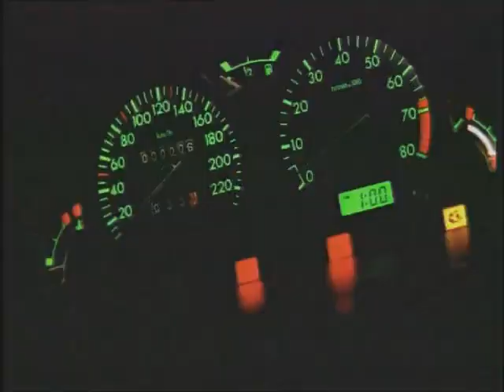Monteur Showreel Réalisateur Just Jaeckin.